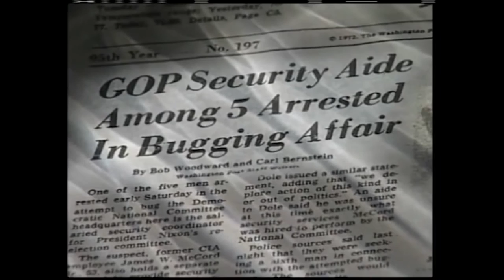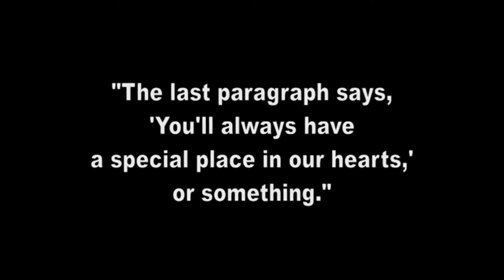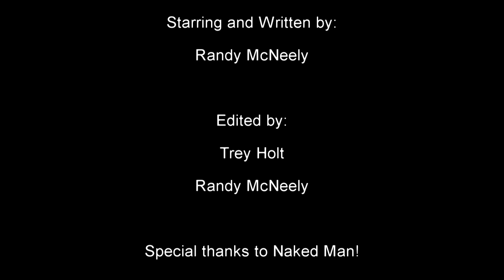Lost Media Chronicles Episode 5 - Missing Richard Nixon Watergate Audio (Recorded 1973)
This episode, we cover the subject matter of the missing 18 minute gap of Former President Richard Nixon's Watergate audio. Recorded in 1973, the audio incriminated Nixon and resulted in the end of his presidency.

This show is made in conjunction with the Lost Media Wiki, a wiki dedicated to finding, preserving, and cataloging lost pieces of media.